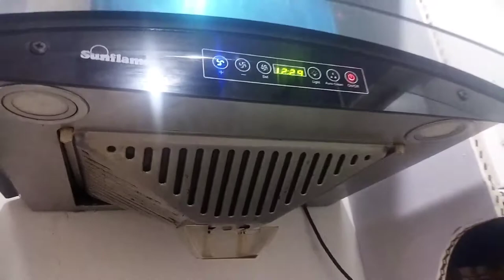holi Celeberation # Holi Vlog# Family#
Holi 2022